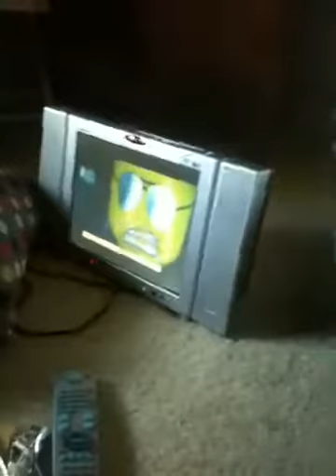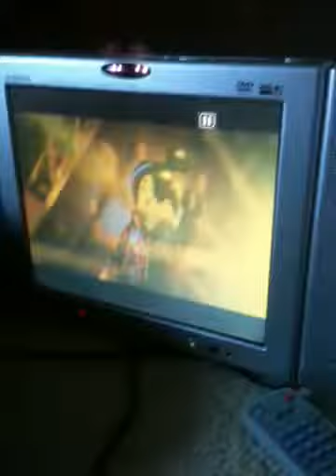Koopa Army:Training!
Koopa has a new series and he starts it off by training his men.

AAAAAAAAA GAAAAAAAAAAAAAAHHHHHH!!!